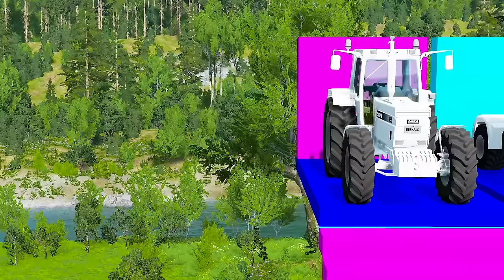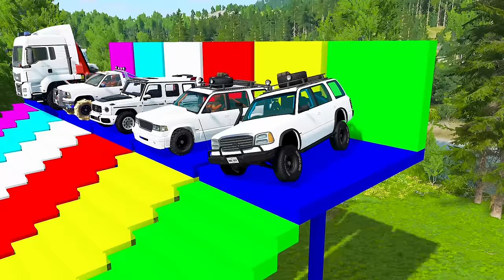Double Flatbed Trailer Truck vs Speedbumps Train vs Cars | Tractor vs Train Beamng.Drive 046